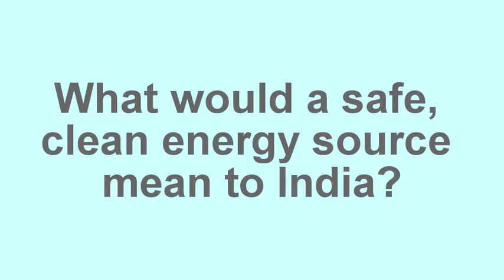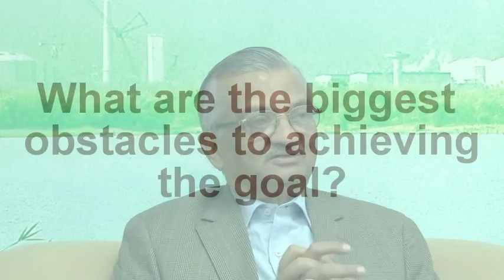Interview with Anil Kakodkar, former Chairman AEC of India, at ThEC15 in Mumbai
Watch Mr. Kakodkar, former Chairman of Atomic Energy Commission in India (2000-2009) talk about the developments in the Indian thorium energy program, the benefits of thorium fuel, and the energy situation in India in an interview at ThEC15 in Mumbai.

Mr. Kakodkar joined the Bhabha Atomic Research Centre (BARC) in 1964, and has been involved with thorium ever since. He played a key role in the design and construction of the Dhruva reactor led the indigenous development of India's Pressurised Heavy Water Reactor Technology. After his retirement in 2009, Mr. Kakodkar has continued with his thorium interest and is still engaged at BARC.

‘In nature, the only fissile material that exists is uranium 233. So all nuclear programs have to begin with uranium. Let’s say you have a given amount of separated fissile material, and you are asked whether you should use it with uranium 233 or thorium. Back in the days when nuclear energy began, the answer would be uranium because you couldn’t take fuel to a very high burn-up. Today the technology permits taking fuel to a very high burn-up, so the answer is thorium.’ reasons Mr. Kakodkar about the decisions made in nuclear energy in the past and what has changed in favor of thorium today.

Of course India puts a specific emphasis on thorium because the country has plenty of it, and not so much uranium. ‘But even worldwide, many of the problems the world faces in the context of nuclear, e.g. proliferation, could be solved with thorium. And the Indian experience shows that issues with thorium technology development can be solved’ Mr. Kakodkar describes the favorable characteristics of thorium fuel.

Mr. Kakodkar is also working with solar energy and has served as the Chairman of the Solar Energy Corporation of India. He sees a lot of complementarity between solar and thorium energy, as solar is decentralised while thorium energy can be centralised. According to Mr. Kakodkar, it is the ideal energy mix for India, a country blessed with vast thorium resources and sunshine. ‘No country should put all eggs in one basket’ he explains the importance for a country to have a mix of complementary energy sources.

How to educate the public about the benefits of thorium energy? ‘How many people understand how an airplane works? And still they fly. Same applies to nuclear energy. The field has to to build a certain degree of credibility for the public to understand that there are far more benefits than risks, and eventually the public will accept it.’ reasons Mr. Kakodkar.